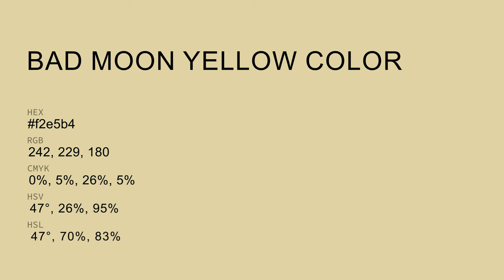Bad Moon Yellow color f2e5b4 hex Cool Yellow color f2e5b4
What color is Bad Moon Yellow ? f2e5b4 hex, Cool Yellow color f2e5b4

Hex f2e5b4 Color Code is also known as Bad Moon Yellow color